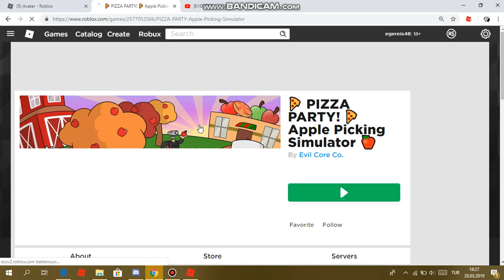ROYALE PARTY HAT Nasıl Alınır? /ROBLOX